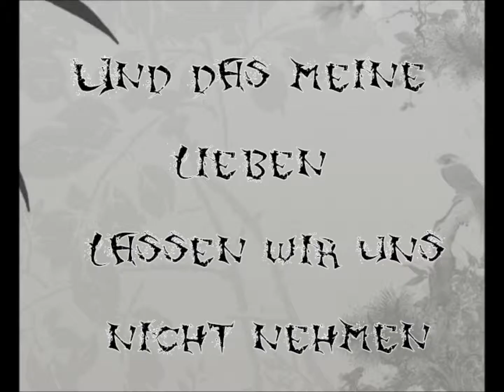Große Gilden-Herausforderderung - [Kasumi]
( Gamer sind geil )